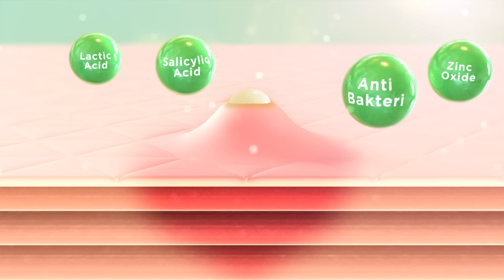TVC Acnes Treatment Series 15s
Acnes Treatment Series

Melawan Bakteri Penyebab Jerawat dan Merawat Kulit dengan 3C!

Tahap Clean:
Bersihkan kulitmu dengan produk yang mengandung anti-bakteri
💚 Acnes Creamy Wash
💚 Acnes Foaming Wash
💚 Acnes Washing Bar

Tahap Care:
Produk tepat untuk merawat kulitmu yang sedang berjerawat
💚 Acnes Powder Lotion
💚 Acnes Point Clear

Tahap Calm:
Produk perawatan untuk menenangkan area kulitmu yang sedang berjerawat
💚 Acnes Sealing Jell
💚 Acnes Spot Care

Jerawat? Pakai Acnes! 💚